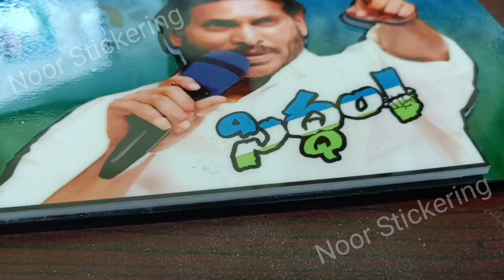YSRCP Waterproof pvc printing from Noor Stickering